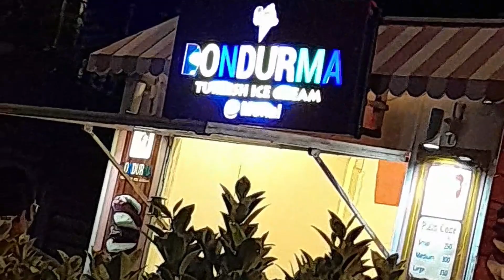Eid ul Adha Vlog | Monal Restaurant Islamabad | Funtime With Family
Hey Everyone!

this is a short vlog of my Eid .🖤😇